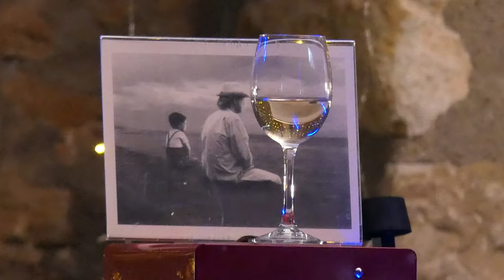Carlos & Etc " El Marido de La Peluquera" ( Primalgorfa 2021)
Carlos & Etc. " El Marido de La Peluquera" ( Pedro guerra)
Actuación en PRIMALGORFA
( Valdealgorfa 8 de Mayo de 2021)
Grabación y Edición de Audio/Video ( CBM 2021)
FLStudio/ Davinci Resolve 17
Cámara : Panasonic DMC-FZ2000
Grabación : ZOOM H5